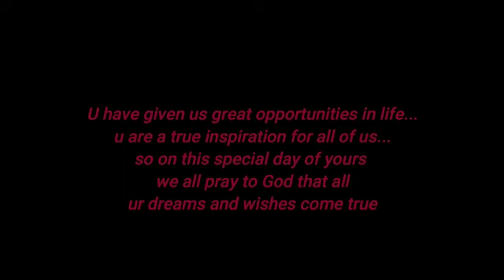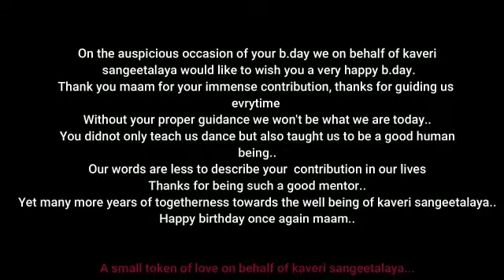A small token of love // ওপজা দিনৰ সৰু উপহাৰ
Lockdown birthday celebration// লকডাউনত online জন্মদিন উদযাপন